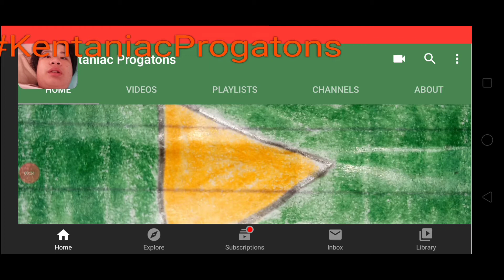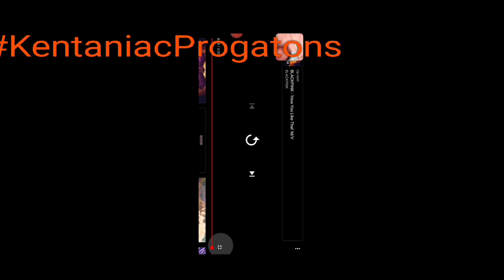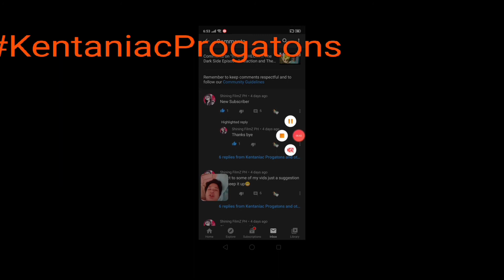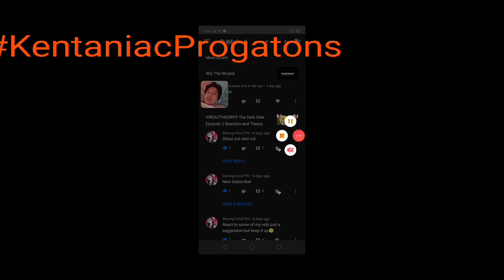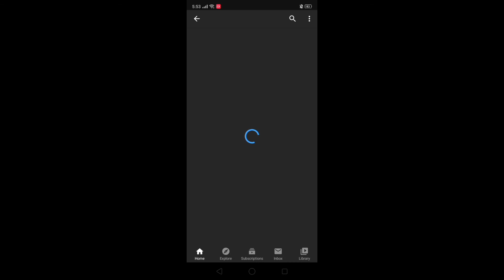!!!LAST APPEARANCE OF PEWDIEPIE!!! A deal with Pewdiepie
Whazzup gaiz itz ya boi KP here sayin' today here is a theory of the last appearance of Pewdiepie. So, i hope you enjoy the video!!!